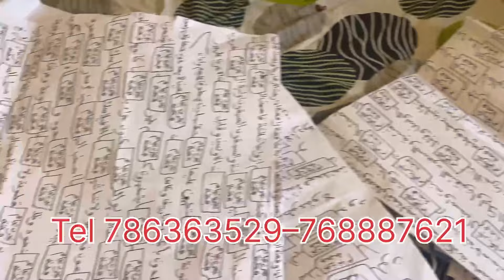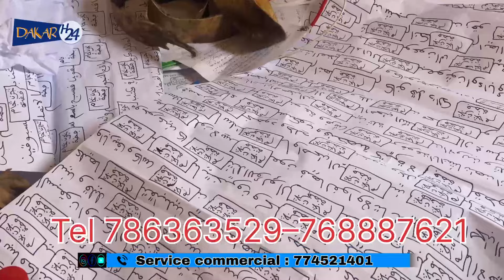Alahou akbar Farba Ngom kasso la D…?Adji Sarr parégoule ak Sonko 😞Sa thies moy dane eumeu Séne 🚨